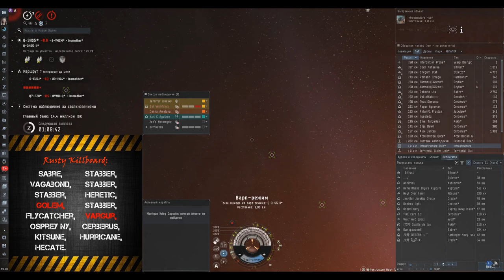PULSE PARTY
Слетали по лайту на интересном компоте. Вышло потно, но очень классно!

Спасибо за бой нашим соперникам!

Скин получает пилот Stoxx, так как он единственный выполнил условие конкурса.

Rusty Hyenas, приглашаем вас на совместные вылеты! (Фрифлит)